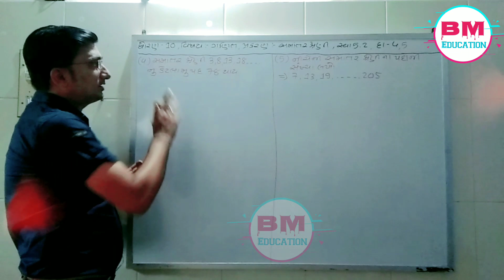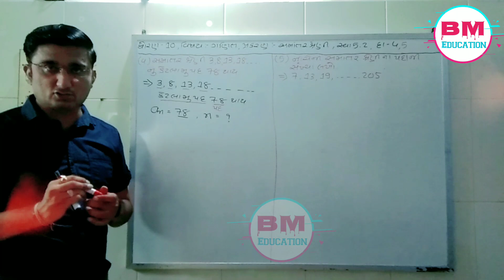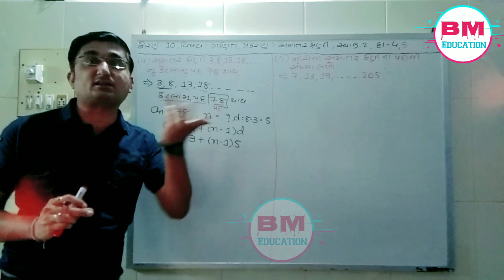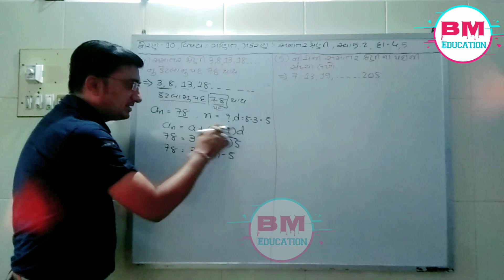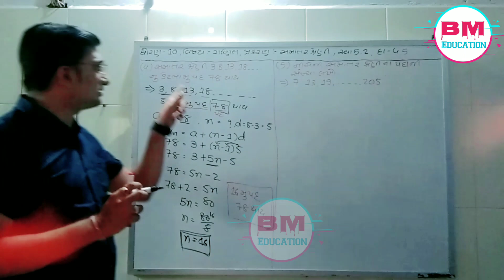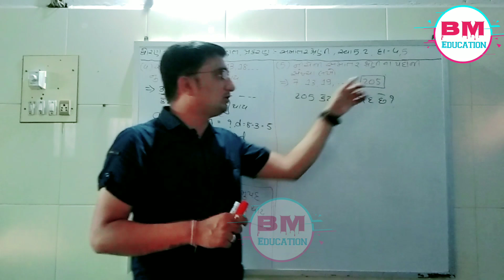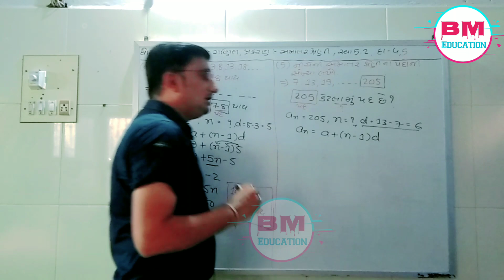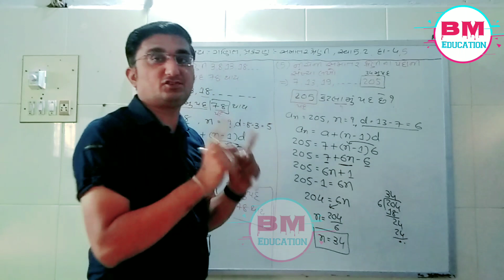STD : 10 || SUB : MATHS || TOPIC : ARITHMETIC PROGRESSION (સમાંતર શ્રેણી) ભાગ ૧૦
BM EDUCATION (EXCELLENT TEACHING)